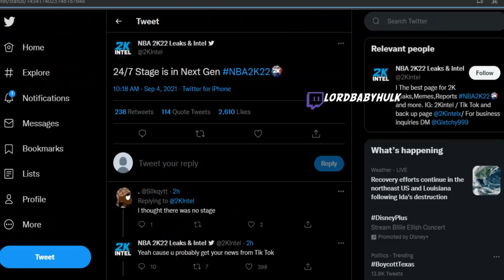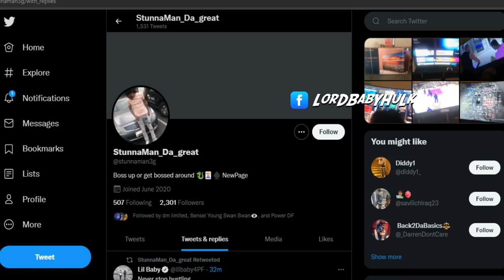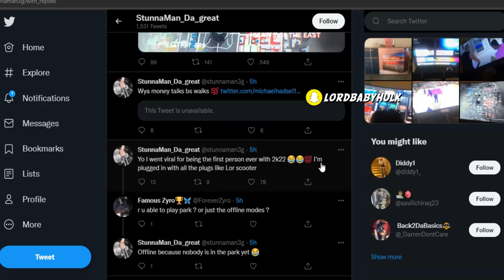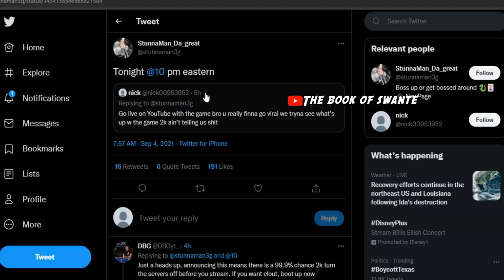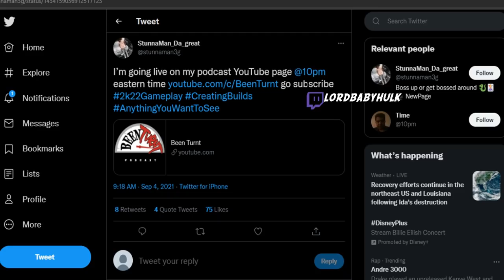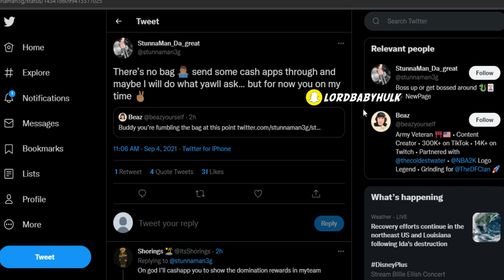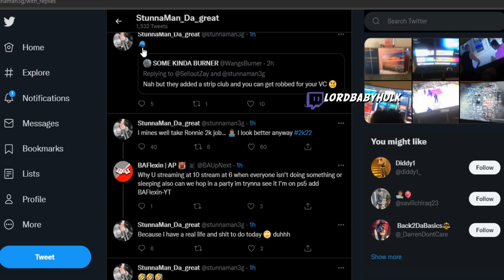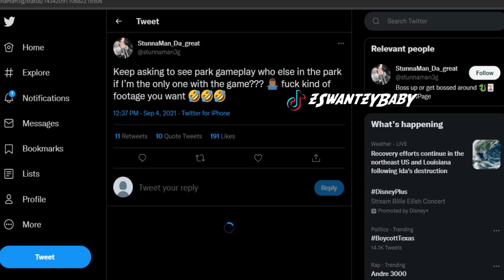MORE REAL NBA 2K22 GAMEPLAY, BUILDER & CITY LEAKS 🙃 NBA2K22 EARLY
Slashing Playmaker
100 Badges
100 Badge Demigod
96 Badge Upgrades
Best Badges
Best Build
All-Around Build
Legend Build
NBA 2K21
Patch 10
After Patch 10
Patch 12
After Patch 12
Current-Gen
Next-Gen
PS5